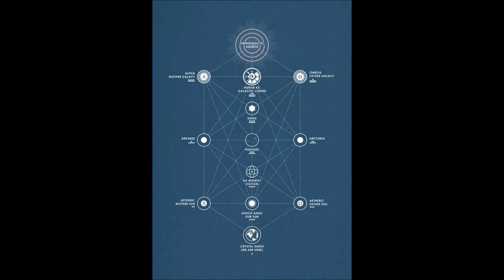P e r i p h r a s i s p s y c h o t i c - Ramón Sánchez - [music video]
Periphrasis psychotic es una invención sonora de Ramón Sánchez.